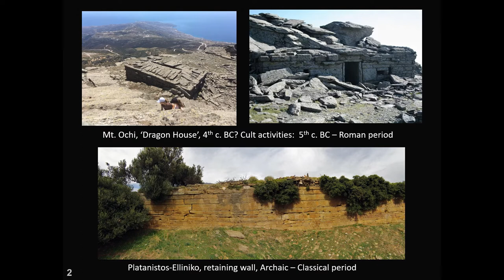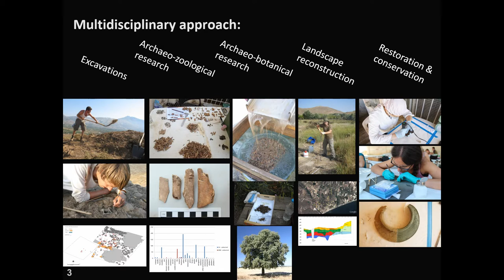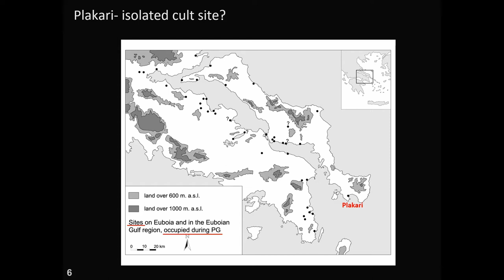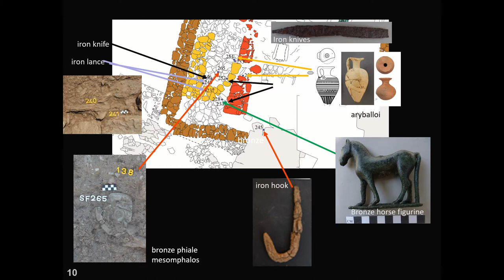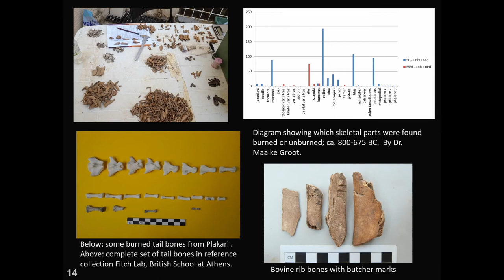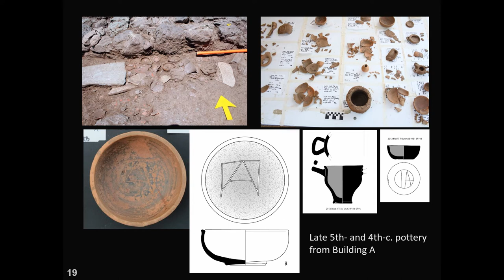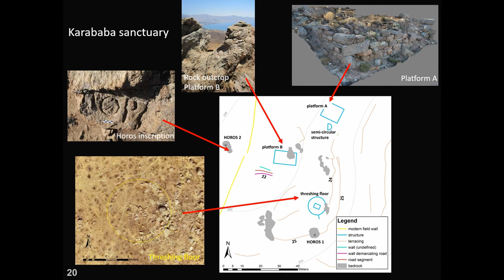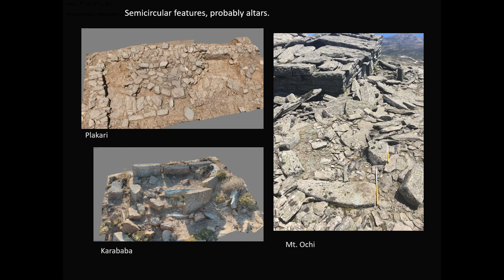RECENT RESEARCH ON THE SANCTUARIES OF PLAKARI AND KARABABA IN THE KARYSTOS REGION, SOUTHERN EUBOIA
Since 2010 archaeologists of the Vrije Universiteit Amsterdam and the Ehporate of Antiquities of Euboia are engaged in two field work projects in southern Euboia. One is a multidisciplinary project focusing on the excavations at Plakari, most probably the location of Early Iron Age and Archaic Karystos. The other is a combined pedestrian and remote sensing survey, exploring ancient overland roads and routes and infrastructure facilitating maritime communications. The Plakari excavations have brought to light a hilltop cult site functioning between the early 11th and later 4th c. BC. One of the discoveries made during the surveys was a road system connecting Plakari to a rural cult site on the opposite Karababa hill. In my paper I will discuss the character of the cult activities and rituals taking place at Plakari, their spatial, architectural and social setting, and the wider cultic landscape that included the late Archaic-Classical rural sanctuary of Karababa and other cult sites, such as those on Mt Ochi and at Kastri (ancient Geraistos).

Author(s): Crielaard, Jan Paul (Vrije Universiteit Amsterdam)